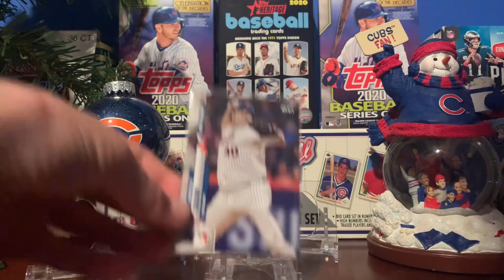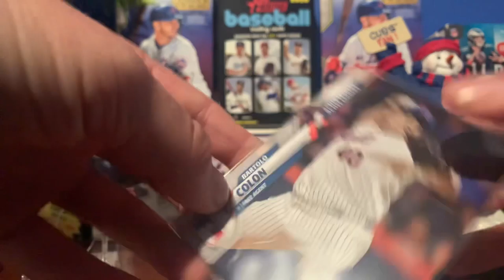Bartolo Colon 🐐 Cards & Baseball Talk | 18 Days Til Christmas!! CardCollector Christmas Ep. 8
I hate goin on everyone!!

In today’s video, I will be talking about The GOAT, Big Sexy, Big Boy Bartolo, Babe Ruth’s Great Grand Son. Merry Christmas!!

I hope you all enjoyed and I’ll catch you later!!🎄✌️